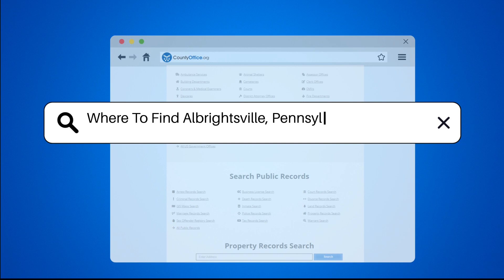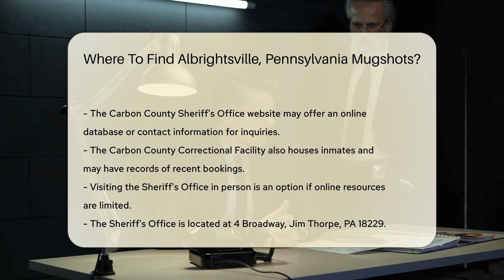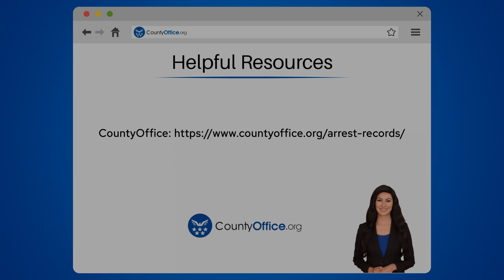Where To Find Albrightsville, Pennsylvania Mugshots? - CountyOffice.org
Where To Find Albrightsville, Pennsylvania Mugshots? In this informative video, we delve into the process of finding mugshots in Albrightsville, Pennsylvania. Mugshots play a crucial role in law enforcement procedures, and knowing where to access them is essential for various purposes. We explore the avenues through which you can obtain these records, shedding light on resources like the Carbon County Sheriff's Office and the Carbon County Correctional Facility. Whether you prefer online searches or in-person visits, we provide detailed guidance on how to navigate through these channels to access the information you need.